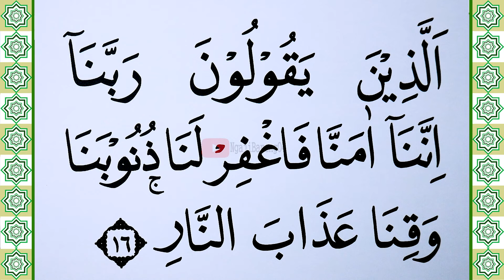KHUSUS TERBATA BATA BELAJAR MEMBACA QURAN SURAH ALI IMRAN KATA DEMI KATA AYAT 16 DENGAN TAJWID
Video ini dirancang khusus bagi yang masih terbata-bata dalam membaca Al-Quran. Kita akan mempelajari Surah Ali Imran ayat 16 secara kata demi kata, disertai penjelasan tajwid yang mudah dipahami. Bacaan dipandu perlahan untuk membantu memperbaiki pengucapan dan melancarkan bacaan Anda.

Ikuti pelajaran ini setiap hari  jam 18:00 WIB dan jangan lupa bagikan video ini kepada teman-teman yang juga ingin belajar.

🕌 Isi Video:
-. Pembacaan Surah Ali Imran ayat 16 kata demi kata
-. Panduan tajwid yang jelas dan mudah diikuti
-. Pembacaan perlahan dengan teks besar untuk memudahkan belajar

🔍 Mengapa Video Ini Cocok Untuk Anda:
1. Didesain Khusus Untuk Pemula: Tempo lambat dan penjelasan detail untuk setiap kata
2. Fokus Pada Tajwid: Membantu Anda memahami dan menerapkan hukum tajwid dalam membaca Al-Quran
2. Visual yang Memudahkan: Teks besar dan penjelasan visual yang memudahkan pemahaman
Semoga video ini bermanfaat dan dapat meningkatkan kemampuan membaca Al-Quran Anda.